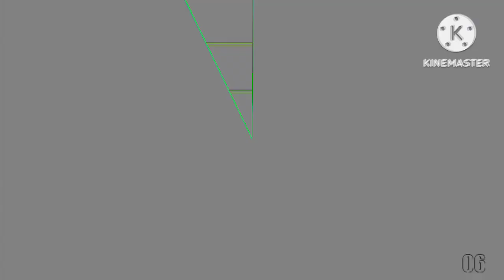Scan Vs Round 2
round 2 added color bars scan (Jayden Galipo)